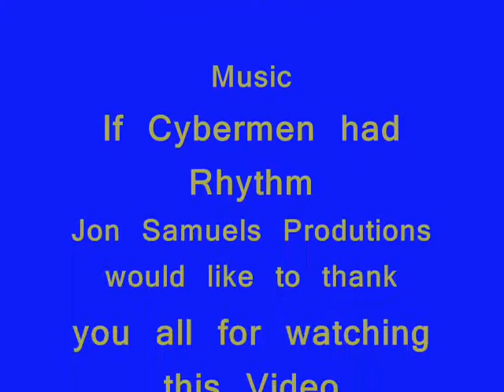End of the Cybermen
a collection of my edited pic to make a short video of the death of the cybermen?